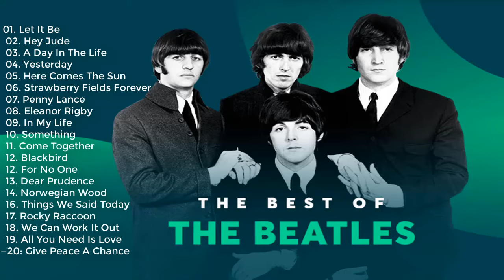The Beatles Greatest Hist - The Beatles Nonstop Full Album